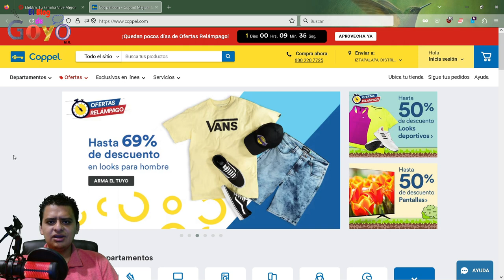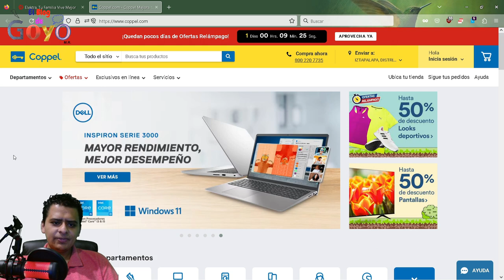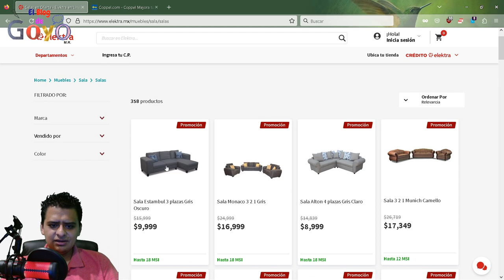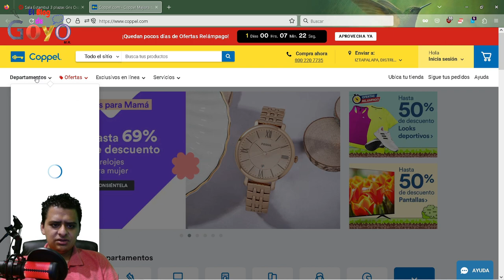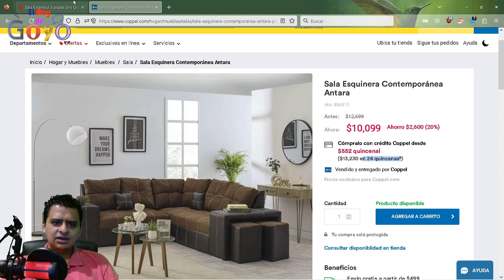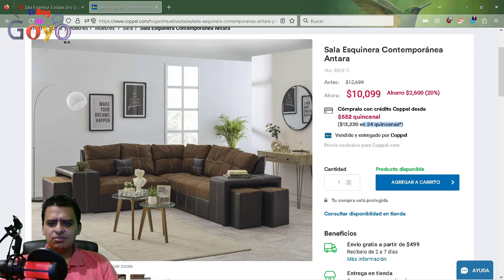Elektra y Coppel siguieron la misma fórmula para lograr tener su propio banco